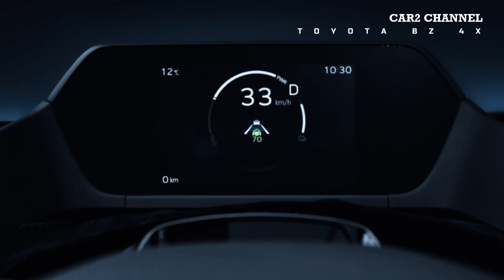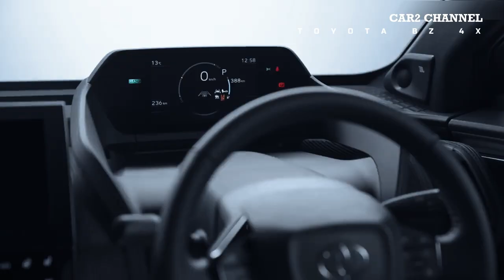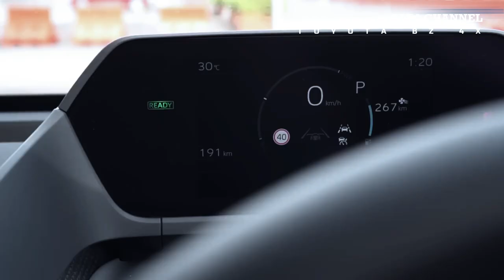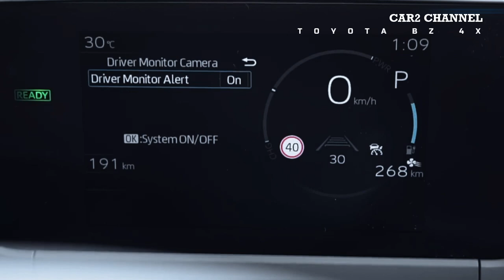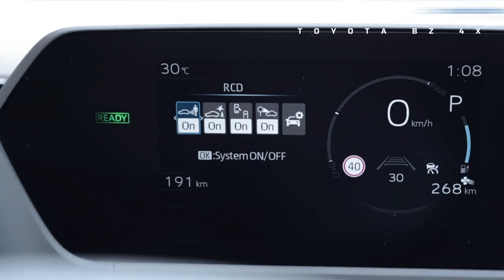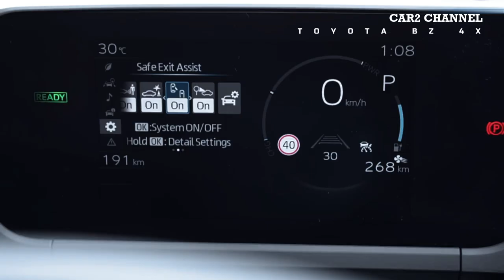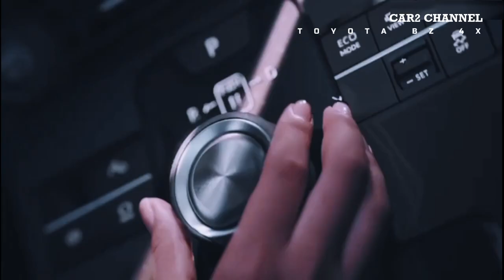Toyota bZ4X 2023: Kehadiran Toyota di segmen BEV.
Toyota bZ4X 2023 merupakan deklarasi perang pertama Toyota di segmen kendaraan listrik  baterai dengan nuansa premium dan futuristik yang menarik. Setelah penantian panjang, PT Toyota-Astra Motor akhirnya meluncurkan mobil listrik bertenaga baterai penuh pertama di Indonesia, Kabar  kemunculan Toyota bZ4X  sudah terdengar sejak lama, namun baru sekarang TAM resmi merilis mobilnya ke pasar Indonesia.

Penuh Percaya diri dengan desain barunya, bZ4X menghadirkan gaya futuristik yang diperkenalkan Toyota ke mobil listrik yang mereka pasarkan di seluruh dunia, Menggunakan platform yang sama dengan Toyota Land Cruiser, mobil ini juga terlihat gagah dan maskulin, serta memberikan kesan sporty baik di dalam maupun di luar.
 Interior bZ4X terasa mewah dengan beragam fitur interaktif dan sistem hiburan terkini Toyota dipasangkan. Dengan banderol lebih dari Rp1 miliar.